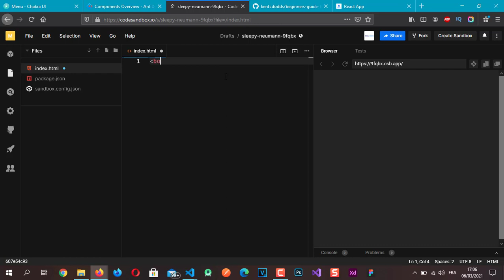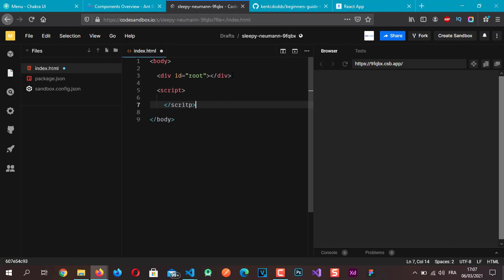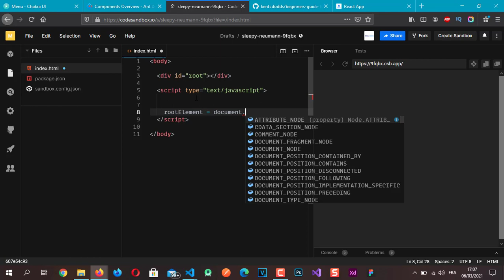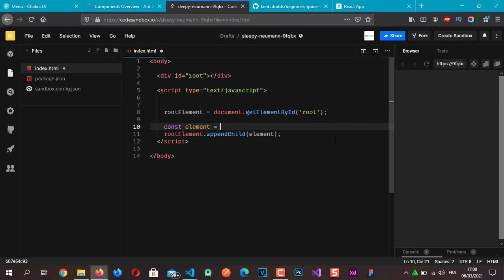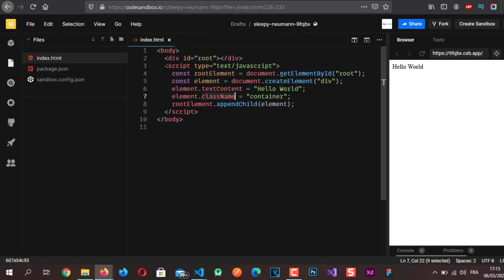Create a User Interface with Vanilla JavaScript and DOM - Reactjs b'Darija